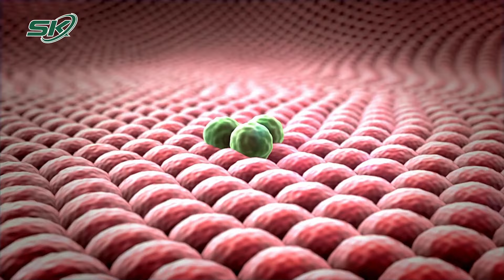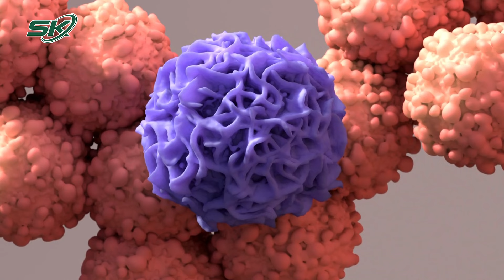Ung thư bờ lưỡi dễ bị nhầm lẫn với vết loét nhiệt miệng | SKĐS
SKĐS | Trên thực tế, rất nhiều bệnh nhân ung thư lưỡi nhầm mình bị nhiệt miệng. 90% bệnh nhân đến khám ở giai đoạn muộn, do đó buộc phải phẫu thuật triệt căn (cắt bỏ một phần hoặc toàn bộ lưỡi, tùy vị trí và kích thước khối u).